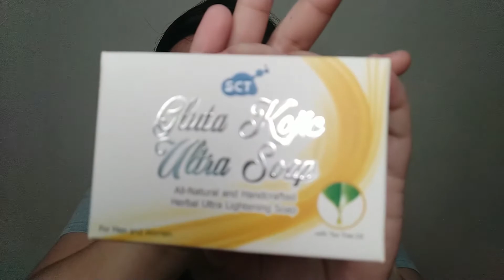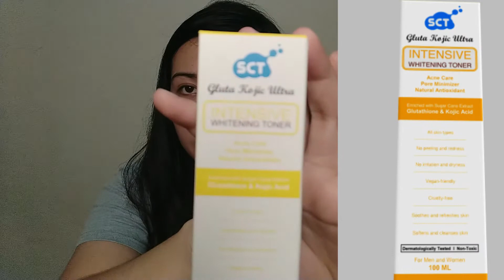SOLUSYON SA PIMPLES AND SCARS?! || THE BEST PAMPUTI?! || SCT PRODUCTS REVIEW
SOLUSYON SA PIMPLES AND SCARS?! THE BEST PAMPUTI?!

Please support my YouTuber Friends, Thank You!